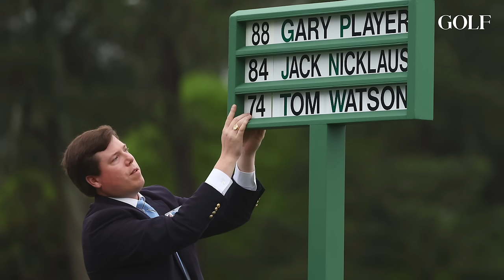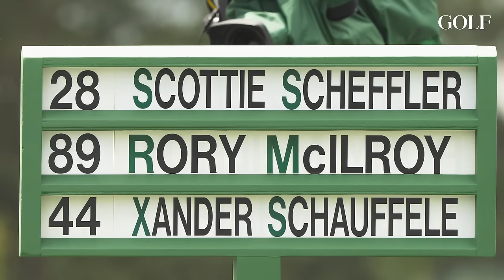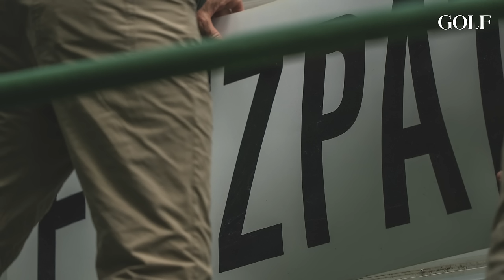Inside Masters Thursday: Bryson, Scottie, gusty Augusta | Seen & Heard at Augusta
It was a blustery day at Augusta National as the pros kicked off the 2024 Masters tournament. Our Seen and Heard team was there to give you an exclusive look at the action.

What went right with Bryson today? How will this delay impact Tiger? Who is a sleeper pick for the weekend? All that PLUS an exclusive interview with golf legend Ben Crenshaw.
At GOLF.com, we're here to help you live well, play well. From the Top 100 Courses in the World to the Top 100 Teachers in America, we connect you with the places and people that make golf the greatest game in the world. Our personalities provide exclusive access to Tour pros, celebrities, and golf's colorful characters.